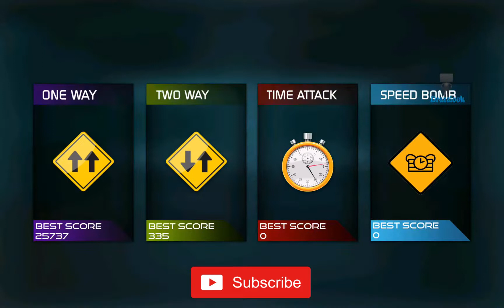Trafic Racer 2019 E04 Best Android GamePlay HD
Traffic racer 2019 is a game that takes place in an endless city. The city has a highway that crosses it, with ​big traffic. You are a racer that does not wait after all traffic cars, and you will overtake all cars with big speed. Faster you go, more points you will achieve from those overtakes. Also, if you close pass all the car, you will get extra points. Be careful, hitting a car, will cost you the round.

With wined points, you can buy more cars. This highway rider game has over 15 cars from famous brands. Some of them are e30, challenger, Hellcat, daemon, GTR, p1, 911, Jaguar, Mustang, Lambo, Centenario, f10, r8, m3, gt ford, muscle cars, American cars, and German cars.

Those cars are really easy to drive but at high speeds, you must be a skilled driver so you do not get an accident.

If you bought your dream car to drive on a highway, you can customize it. You can change the car color, choosing between 5 wheelsets and upgrade engine, steering, and transmission.

The game has 3 weather condition and 4 game modes. We implemented also the classic bomb mode, where you have to run with a buss as fast as you can.

Game features:

- 3 weather on the highway traffic.

- 4 games mode

- 13+ cars

- car color change

- 5 wheelsets

- engine, transmission and steering upgrades.

- endless city highway

- high-quality graphics